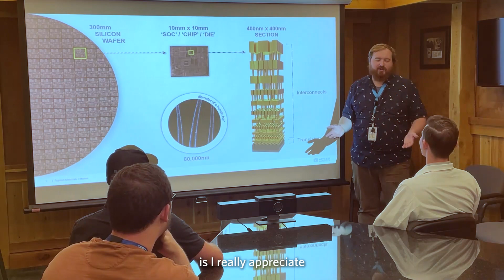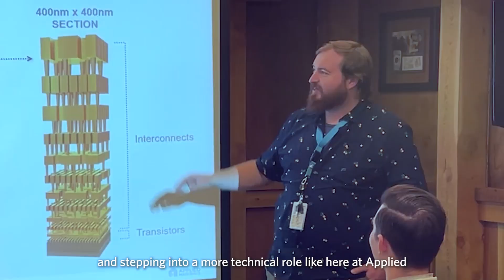From Teacher to Tech, Meet Jakeb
"Applied Materials is a great place to work for because they value who you are and the skillset you bring to the table.” Watch how Jakeb’s background as a sixth grade science teacher opened the door to an exciting career as a training coordinator for Applied’s cutting edge technology.